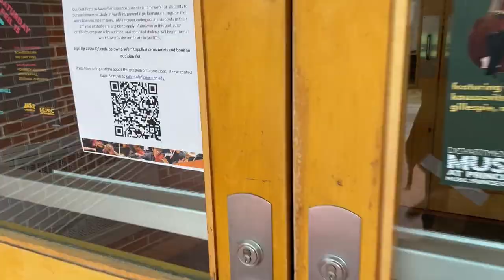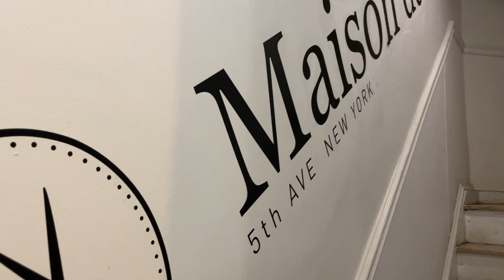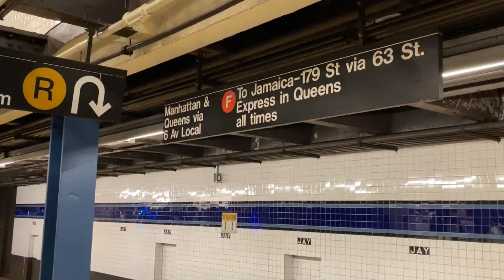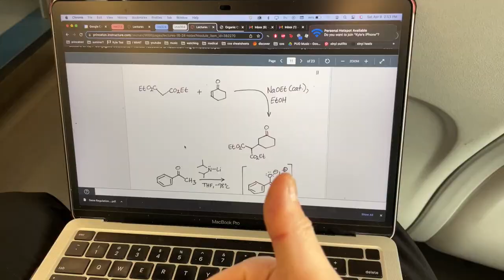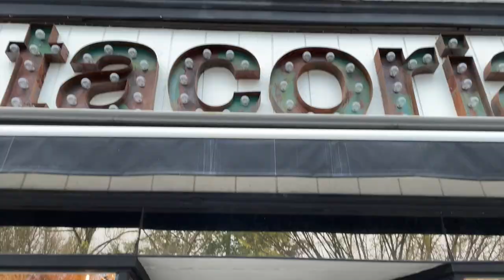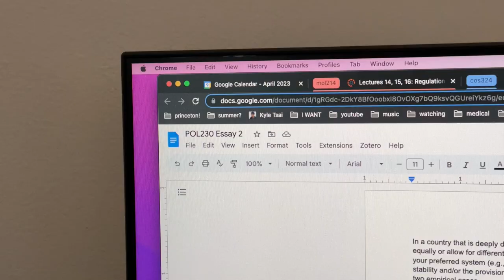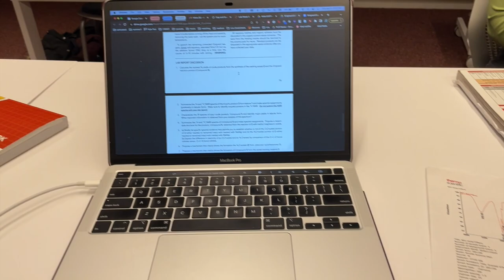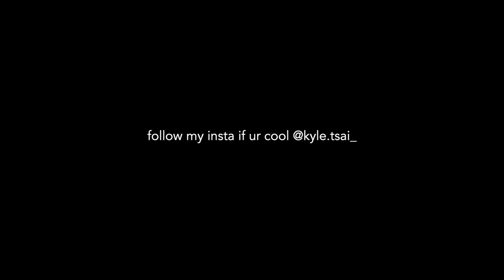a weekend in my life at princeton university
okay i still haven't done my day in the life yet but here's a weekend in my life (a more exciting weekend but still) !

what videos should i make i keep forgetting to edit stuff 😄

filmed on my iphone 12 pro